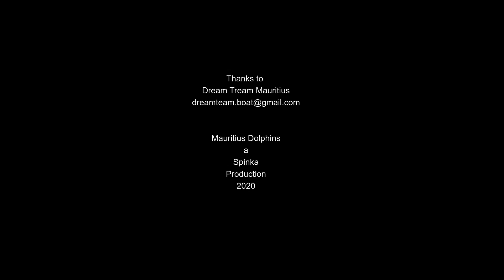Dream Team Mauritius Dolphins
Swimming with dolphins, Le Morne, Mauritius